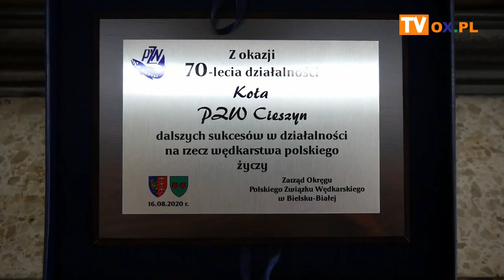Puchar Prezesa i 70 lat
W niedzielę (16.08) na terenie ośrodka rekreacyjno-wędkarskiego w Cieszynie-Gułdowach odbyły się zawody o Puchar Prezesa. Spotkanie połączono z obchodami 70-lecia cieszyńskiego koła PZW. Zobacz relację z tego wydarzenia.